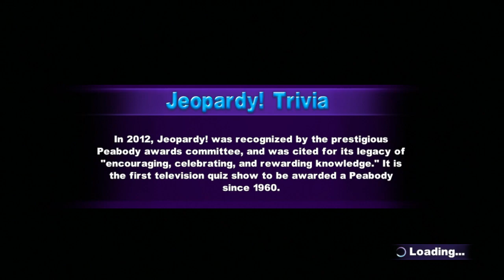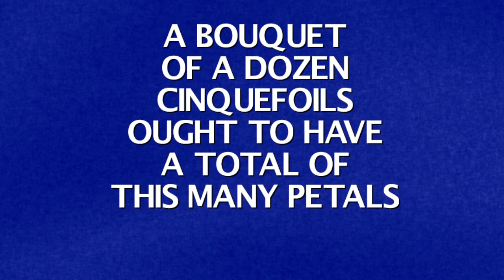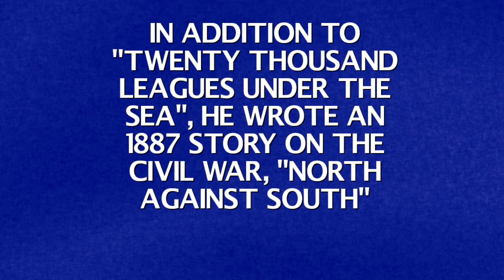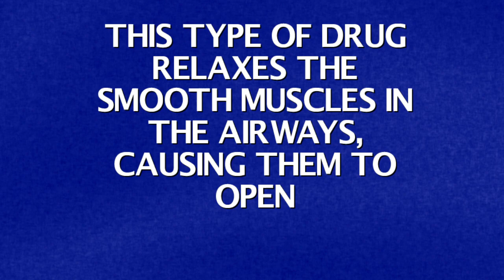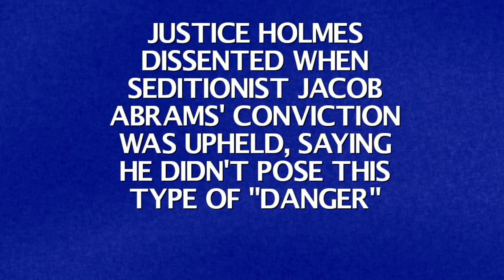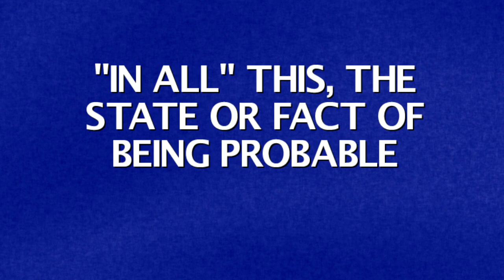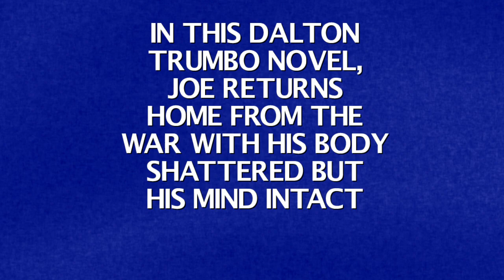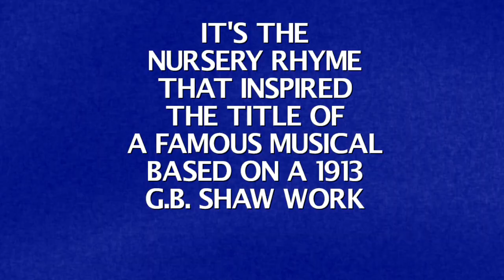Jeopardy! PS3 Solo Run Game 6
Here's the 6th game of my solo run of Jeopardy! for PS3. In the last game way back in late August, I won only $500. I'm not a trivia person, I'm not no Ken Jennings or James Holtzhauer. But I do love Jeopardy! a lot just like I love Wheel of fortune! Today on Jeopardy! will be interesting as James Holtzhauer & Emma Boettcher will have a rematch! Let's see if the categories will be in my favor and lets see if I can win lots of money! Remember that God loves you and he's got a plan for you! Enjoy!